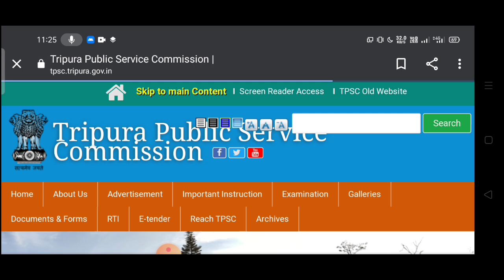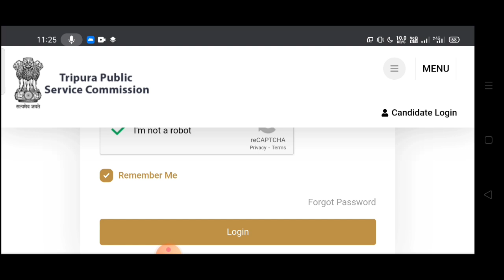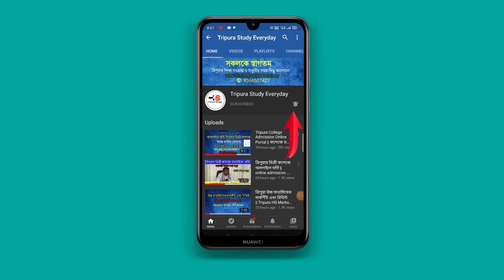TPSC LD Assistant Admit Card Download in Mobile June 2022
tbae reult 2022
tripura study exam result
tbse results news
hs result tbse
tbse madhyamik hs result
tripura board result
tbse result
higher secondary result tbse
tbse result news
tbse 12 result 2022
tbse result update